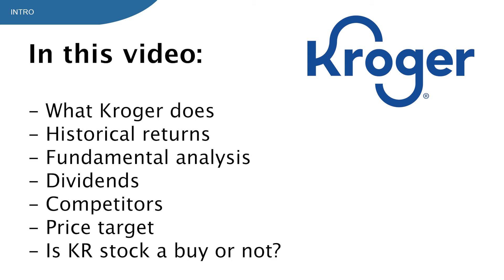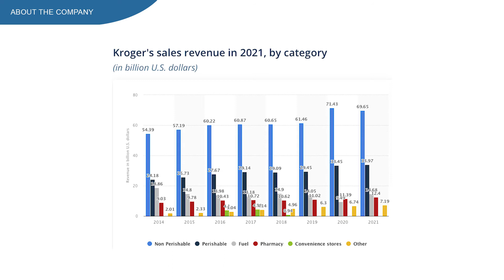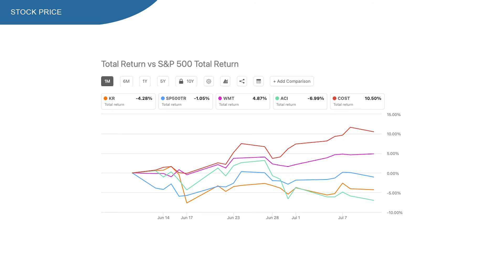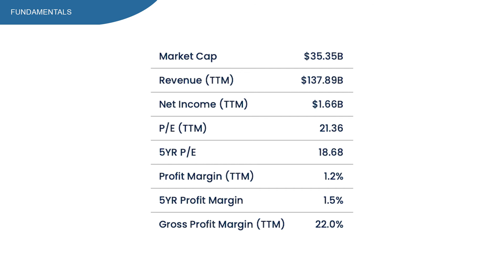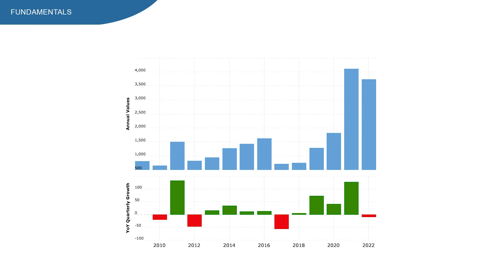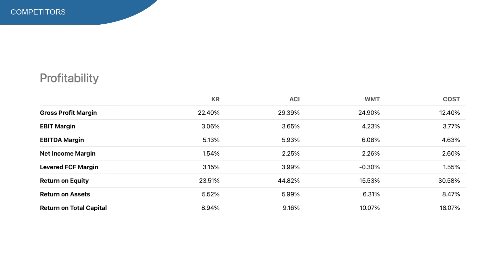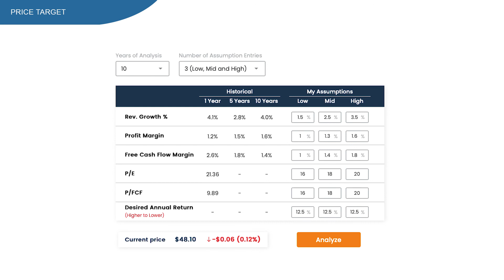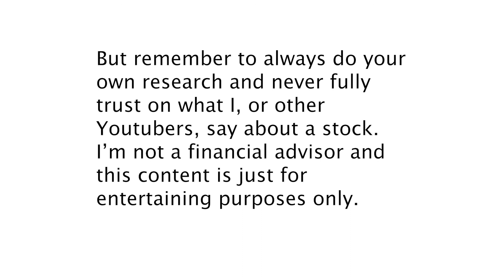Kroger stock - Is KR stock the best defensive dividend stock to buy now?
Kroger stock, ticker symbol KR. Is this a defensive dividend stock to buy now?

Kroger stock is up 6% YTD, which is quite interesting since the SP500 is down almost 20%.

And this is one of the reason why Kroger is loved among the investor, they are a steady stock and on top of that, they pay a 2.17% dividend yield.

So is this the perfect time to buy Kroger stock?

In this video I’m going to show real quickly what Kroger does, a view at the historical returns, the fundamental analysis, dividends, their major competitors and in the last part I’m giving you my price target to see if they are a buy or not.

In this video:
00:00 - Stock to buy?
00:59 - About Kroger
02:19 - Kroger historical returns
03:55 - Kroger analysis
06:33 - Kroger dividends
07:01 - Kroger competitors
08:37 - Kroger price target
09:35 - Conclusion